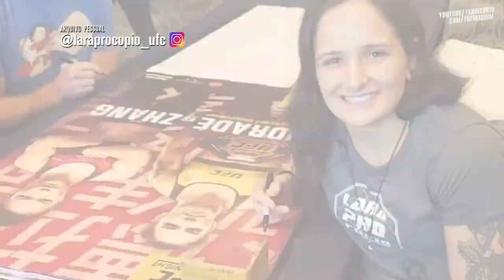Programa Território #23 - Melhores momentos do Brutos Muay Thai Combat e P-Boxe Fight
No programa de hoje vamos mostrar pra você os melhores momentos do Brutos Muay Thai Combat, evento profissional de Muay Thai, que contou com oito lutas de alto nível. Também os melhores momentos do Pê Boxe Fight, Lara Procópio no UFC e muito mais.